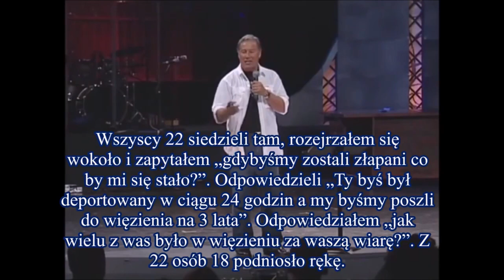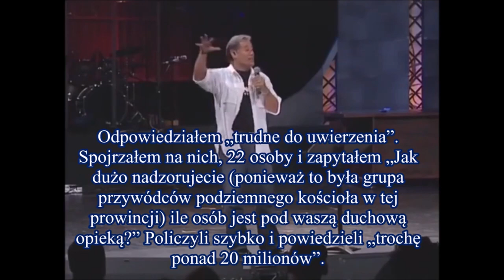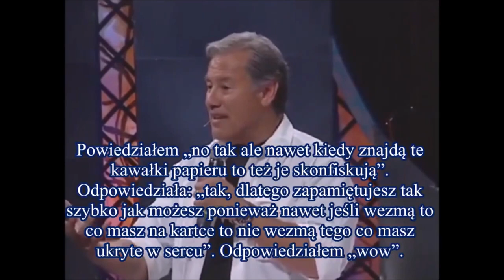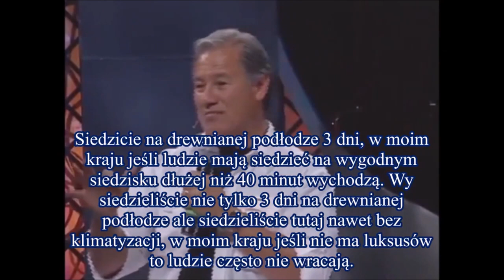Pouczający przykład praktyk prześladowanych chińskich chrześcijan z Hunan Chin Chińczycy Chiny